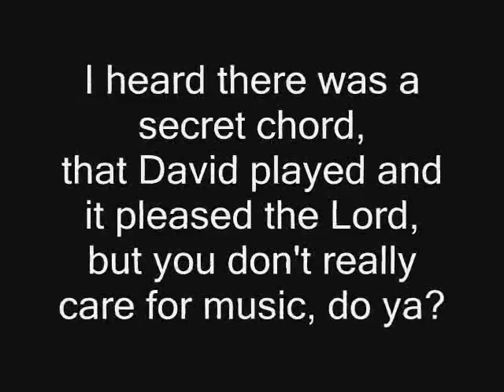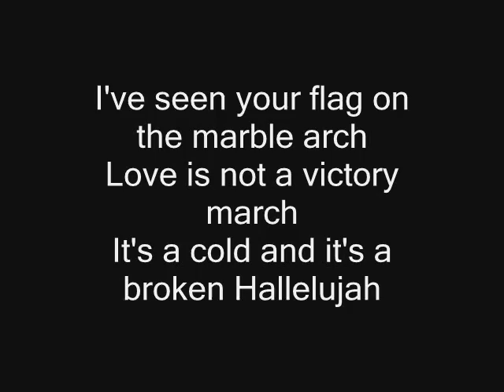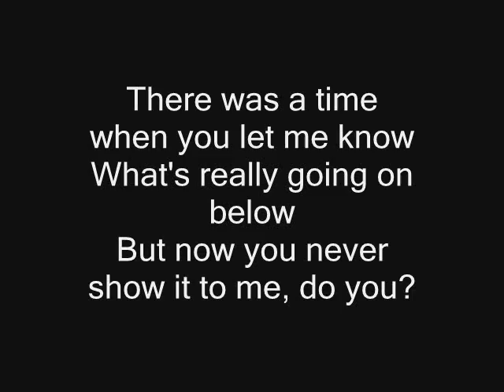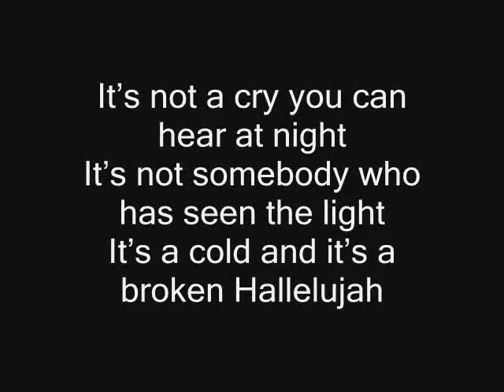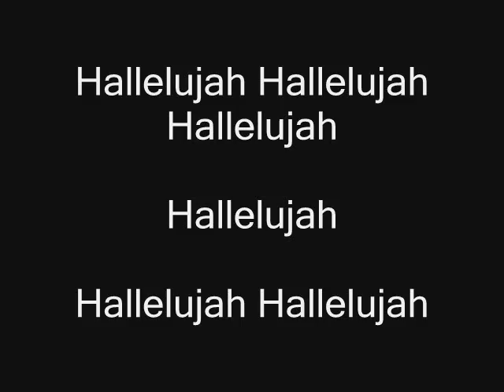Hallelujah - Leonard Cohen with lyrics - karaoke Cover